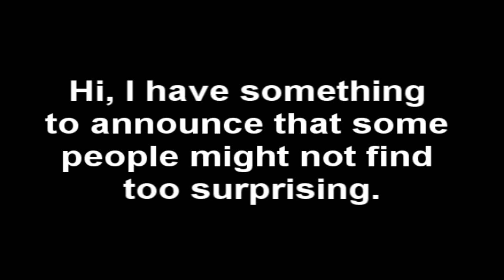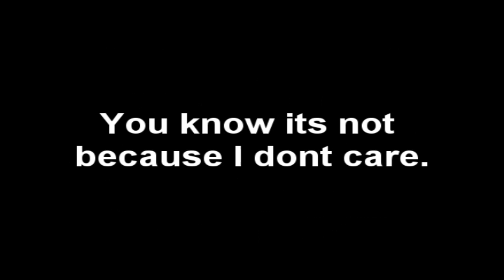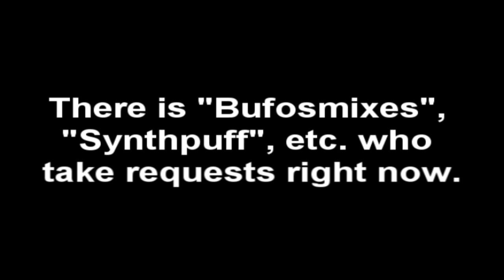It's not that sad